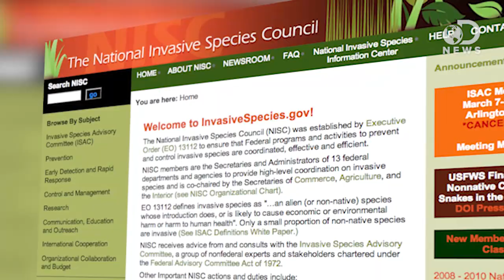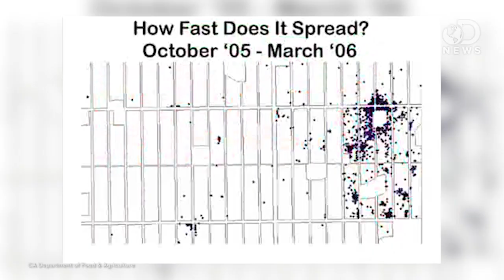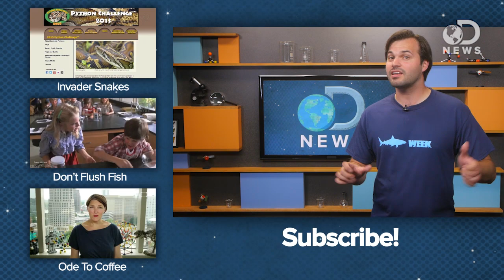Making Invasive Species Work For Us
What happens when a nefarious bug threatens valuable California citrus crops? Unleash a swarm of foreign parasitic wasps to kick the little bug's butt! Trace explains how this is gonna work, and tells stories of what other invasive species are up to around the world.

Citrus growers import wasp to fight disease threatening groves
"Pesticides haven't worked. Quarantines have been useless. Now California citrus farmers have hired an assassin to knock off the intruder threatening their orchards."

Has the Asian Citrus Psyllid Parasitoid, Tamarixia radiata, Established in California?
"The Problem: Tamarixia radiata, a tiny parasitic wasp has been imported into California from thePunjab of Pakistan to attack nymphs of Asian citrus psyllid (ACP), a serious citrus pest that has established wide spread populations in the counties of Los Angeles, San Bernardino, and Riverside (significantly smaller populations are known in Imperial and San Diego Counties too)."

Worst Invasive Species: 10 Frustrating Plants And Animals That Make You Scream (PHOTOS)
"They're often the most ubiquitous examples of man's failure against nature. These creatures spread quickly, resist any attempt at control and are wildly undesirable."

"Not all invasions come from marauding armies. You can devastate a place just by introducing a non-native species that creates dramatic and unexpected shifts in the dynamics of the ecosystem."

What's Buzzing with Africanized Honey Bees?
"In 1990, a honey bee swarm unlike any before found in the United States was identified just outside the small south Texas town of Hidalgo."

"The Asian citrus psyllid (ACP) is a pest that acts as a carrier or vector spreading "huanglongbing" (HLB), a devastating disease of citrus trees. This bacterial disease is transmitted to healthy trees by the psyllid after it feeds on infected plant tissue."

Tamarixia radiata (Waterston) (Hymenoptera: Eulophidae) is an effective ectoparasitoid of the Asian citrus psyllid, Diaphorina citri Kuwayama (Hemiptera: Psyllidae).

"State wildlife officials became so frustrated with the prolific and invasive Burmese pythons that on Jan. 12 they began a one-month hunt..."